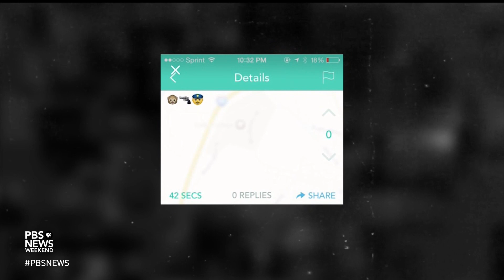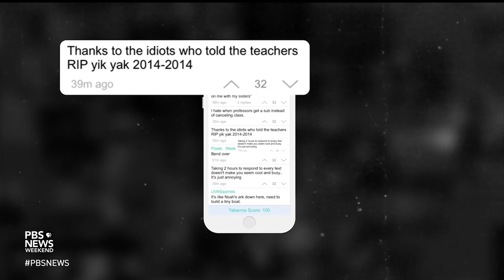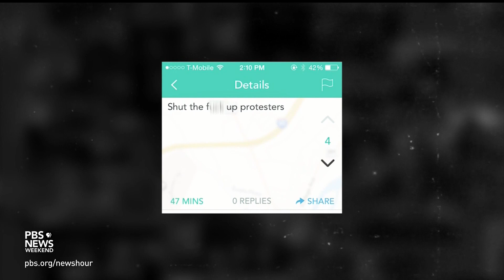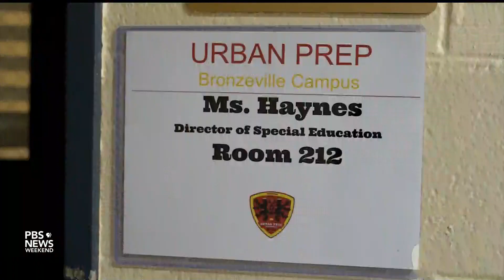How anonymity on social media influences online behavior, harassment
When Tionna Haynes was a college student, she became a target of harassment on an anonymous messaging platform after organizing racial injustice protests on campus. She spoke with student reporter Bridgette Adu-Wadier about how the design of social media platforms can influence people’s online behavior, as part of the PBS NewsHour Student Reporting Labs’ series “Moments of Truth.”